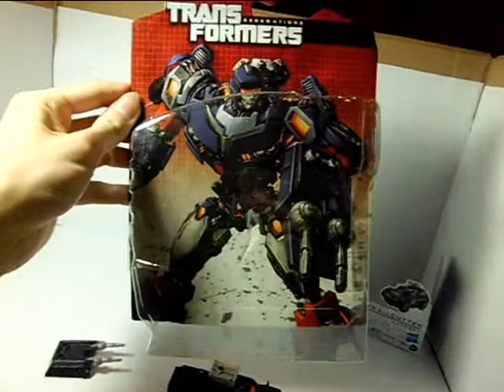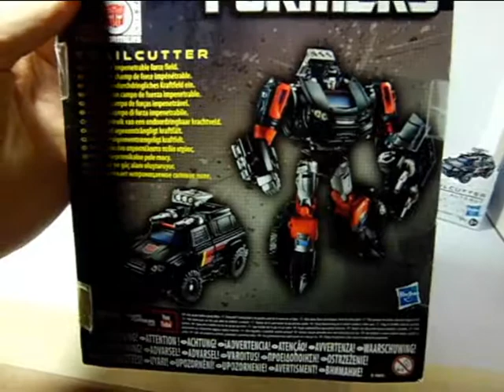Transformers Generations - Trailcutter - Toy Review German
Transformers Generations - Trailcutter

Dies ist einer meiner ersten Toy Reviews, ich bitte um Nachsicht, was meine Kommentare angeht - es entsteht eine Menge Chaos, wenn man nervös ist ^^